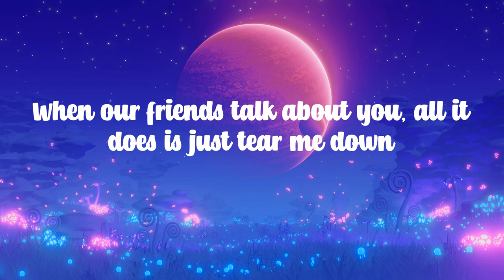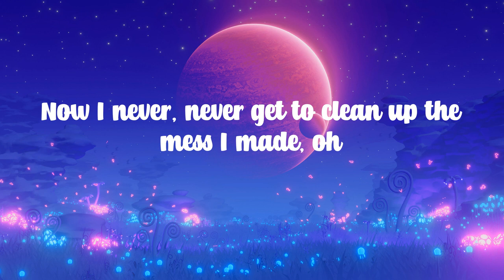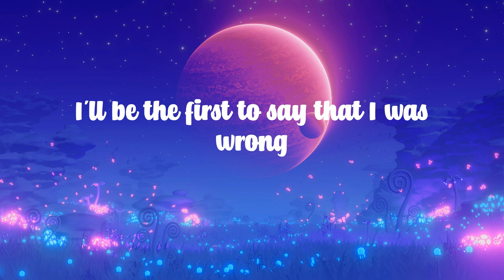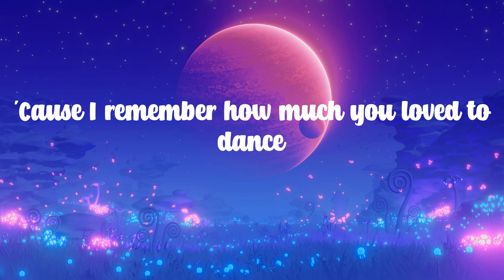Bruno Mars - When I Was Your Man (Lyrics) - ''When I was your man''